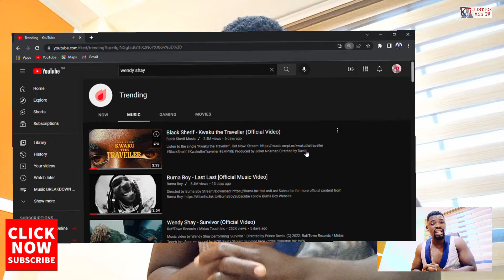Wendy Shay - Survivor (Official Video) | FRESH GUY BREAKDOWN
Wendy Shay - Survivor (Official Video)